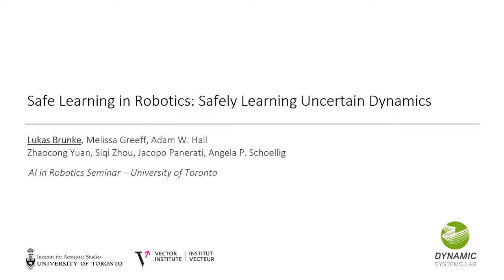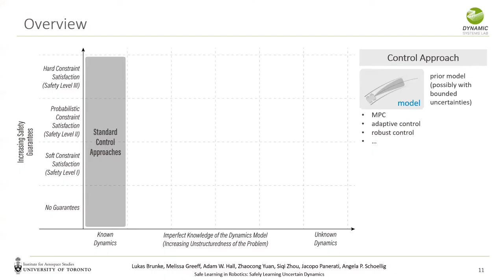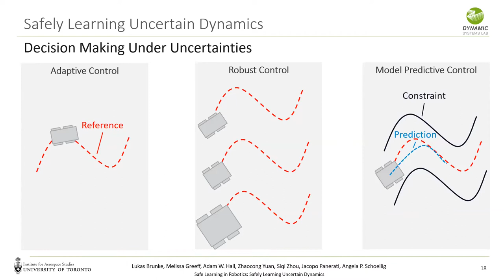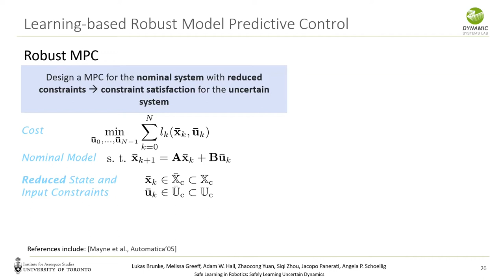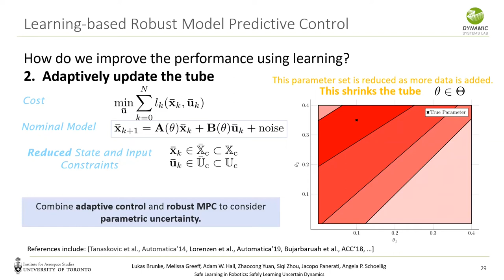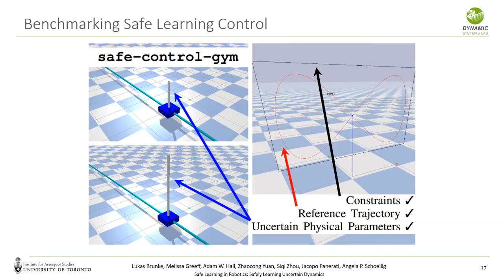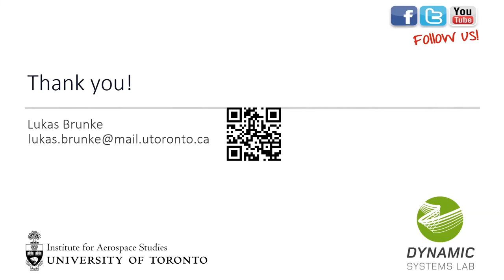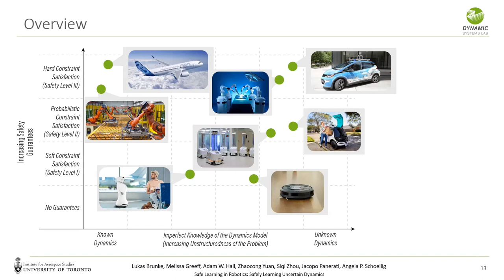Lukas Brunke on Safe Learning in Robotics | Toronto AIR Seminar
Abstract:
The last half decade has seen a steep rise in the number of contributions on safe learning methods for real-world robotic deployments from both the control and reinforcement learning communities. This talk provides a review of the recent advances made in using machine learning to achieve safe decision-making under uncertainties with a focus on learning-based control approaches that safely improve performance by learning the uncertain dynamics. As data- and learning-based robot control methods continue to gain traction, researchers must understand when and how to best leverage them in real-world scenarios where safety is imperative. This talk highlights some of the open challenges that will drive the field of robot learning in the coming years, and emphasize the need for realistic physics-based benchmarks to facilitate fair comparisons between control and reinforcement learning approaches.

Paper:
"Safe learning in robotics: From learning-based control to safe reinforcement learning," Brunke, Greeff, Hall, Yuan, Zhou, Panerati, and Schoellig, arXiv preprint arXiv:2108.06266, 2021
"safe-control-gym: a Unified Benchmark Suite for Safe Learning-based Control and Reinforcement Learning," Yuan, Z., Hall, A. W., Zhou, Brunke, Greeff, Panerati, and Schoellig, arXiv preprint arXiv:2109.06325, 2021

Bio:
He is a member of the Dynamic Systems Lab where he is supervised by Prof. Angela Schoellig. His research focuses on safe learning-based control with a focus on systems where full-state measurement is unavailable. He received the bachelor’s and master’s degree from Hamburg University of Technology and spent time at the Max Planck Institute for Intelligent Systems, the University of California, Berkeley, and the National University of Singapore.

Toronto AIR Seminar:
The Toronto AI Robotics Seminar Series is a set of events featuring young robotics and AI experts. The talks are given by local as well as global speakers and organized by the Faculty and Students at University of Toronto’s Department of Computer Science. We welcome students, researchers and robotics enthusiasts from around the world to join us and interact with the Toronto Robotics Community.